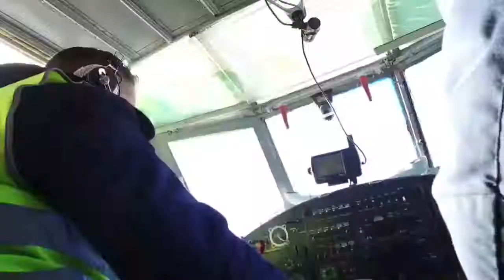Алексей Цыденов работает на заседании Госсовета России